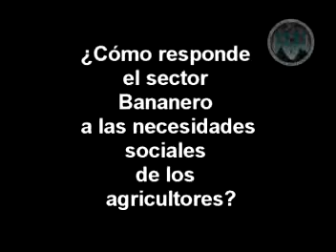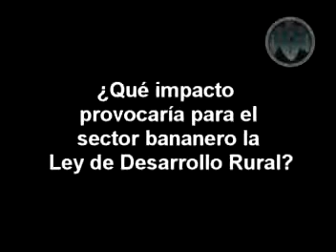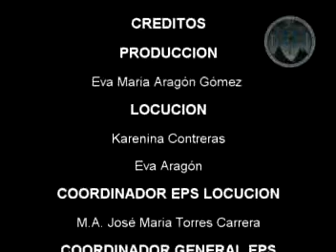DOCUMENTAL DESARROLLO SOCIAL BANANERO (EPS 2017)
vídeo realizado por Eva ía Aragón Gomez locución 2017.

Materiales realizados con fines educativos por estudiantes del Ejercicio Profesional Supervisado (EPS), de la carrera de Locucion Profesional de la Universidad de San Carlos de Guatemala, sin.

A través del diálogo que se realizó con el personal de la institución, se llego a la conclusión que la falta de mantenimiento a los árboles ha producido un gran peligro para la comunidad,.